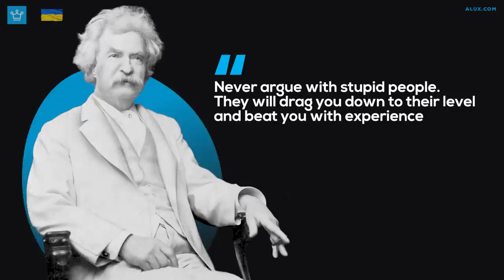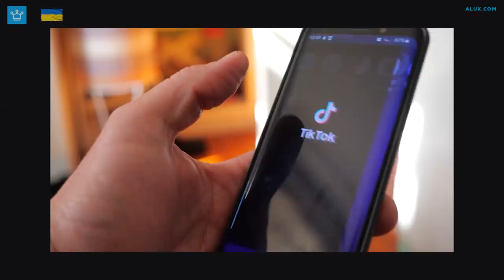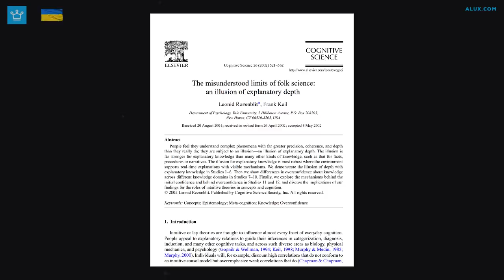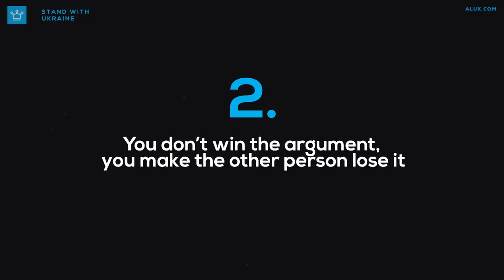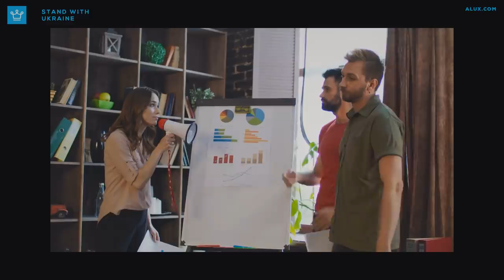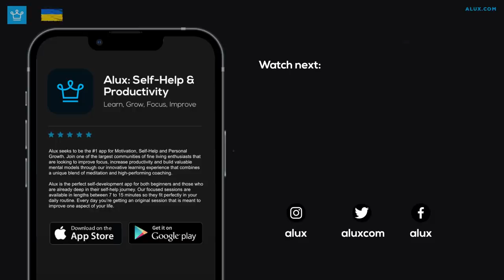How To Win Arguments With Stupid People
00:00 - Intro
01:29 - What not to do
04:49 - Consider the possibility you are actually wrong
05:48 - You don’t win the argument, you make the other person lose it
07:00 - Ask how, not why
07:47 - Don’t be overconfident
08:27 - Focus on just the central point
09:22 - Don’t contradict them
10:00 - Fill the gap